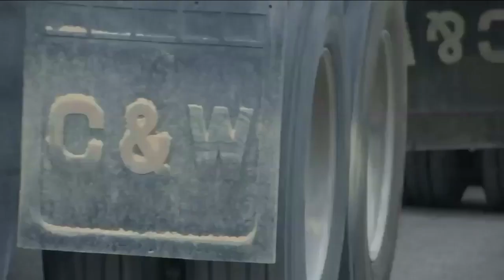Parents: Construction poses safety concern near children's bus stop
VIDEO: New construction on a narrow road has been causing some major problems for one St. Johns County neighborhood, and parents said it's even become a safety concern near their children's bus stop.